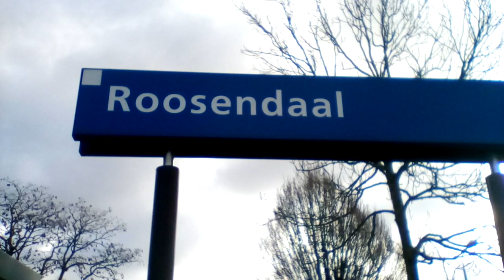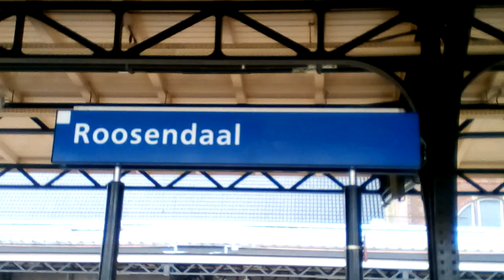RoosendaalAvontuur 110 Abonnees Speciaal!! Internationale & Normale Treinen op Station Roosendaal!!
En om dat te Vieren ben ik Gisteren Voor Jullie Naar Het Brabantse Station Roosendaal geweest hier heb ik de komende 3 uur geflimd
Daarnaast Was er ook een Storing Van/naar Breda waardoor de Eurostar Thalys en de ICD Amsterdam/ Brussel Werd omgeleid Wat wel leuk was is dat de ICD in Roosendaal Stopte en ik vondt het zo leuk dat de Eurostar ook nog eens langs kwam die heb ik wel een beetje laat geflimd
En Kon ik de ICMm Chopper Geluid Langer en mooi horen
Ik heb ook een kijkje in Cabine van ICMm 4221 Helaas heb ik de Vertrek verwijderd
De Storing duurt tot Vrijdag 15 Januari 17:00
Tot vrijdag heb je kans om internationale treinen in Roosendaal te spotten
De Treinen Die je voorbij ziet Komen
-Een Belgische Varkensneus
-ICMm
-DDZ
-Thalys
-Intercity Direct
- Flirt
-Bussen (Niet zoveel van)
- VIRMm/Virm ( Boeken Virm) heb de 9556 ook hier Gezien maar die reed helaas niet